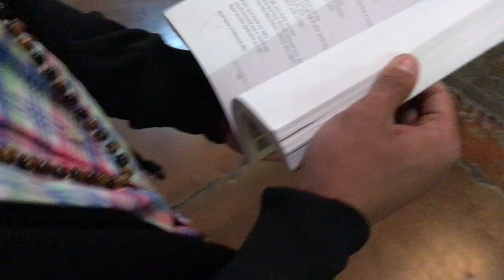Snaps Open Mic Magick Performances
Welcome to Las Vegas' first and only THEMED open mic. March was Magick.

The cauldron has been stirred, now take a sip of what was created...